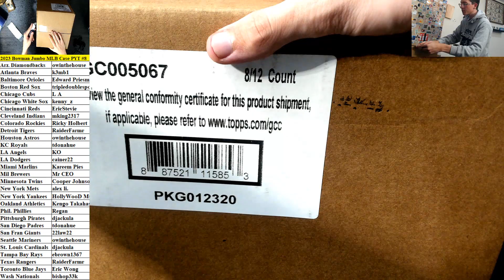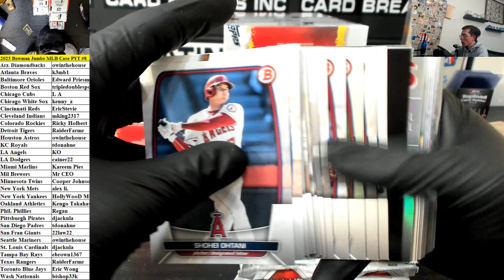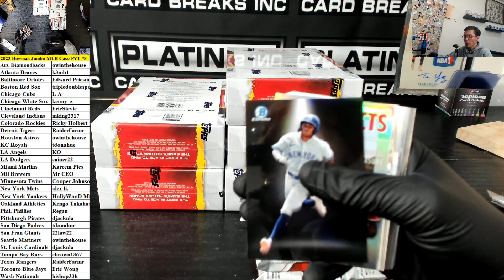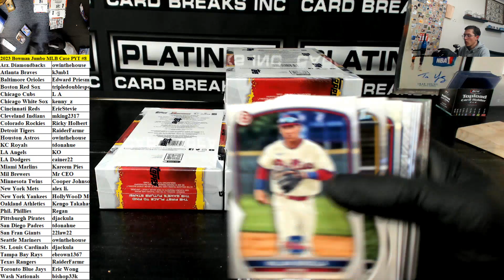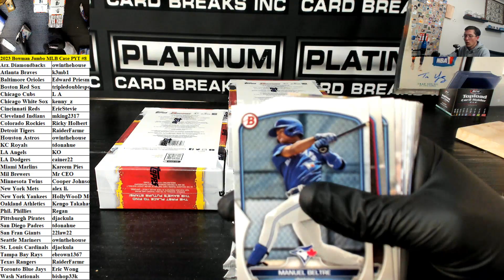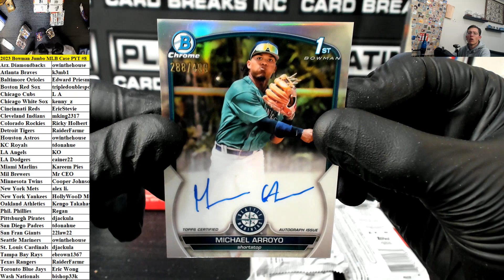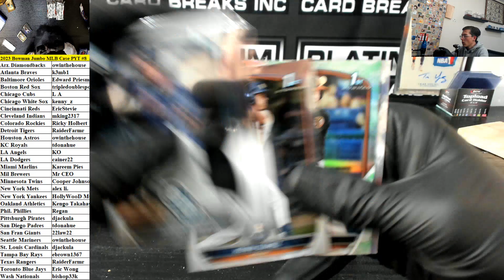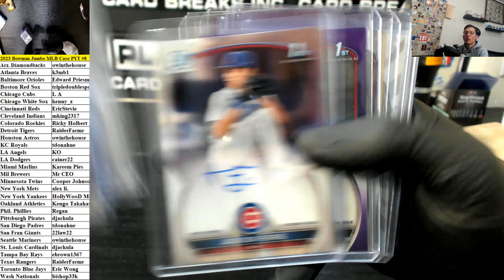2023 Bowman Baseball Jumbo 8 Box Case Pick Your Team #8